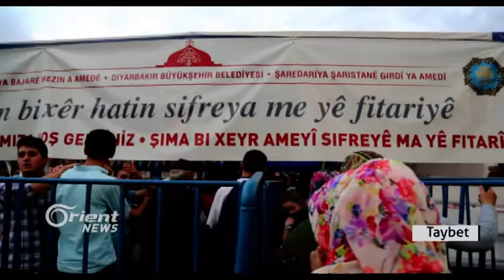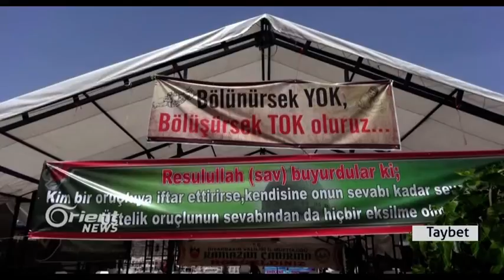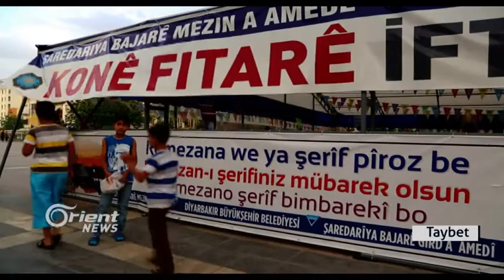Welatiyên Amedê ku zirar dîtine di bin konan de lihev dicivin